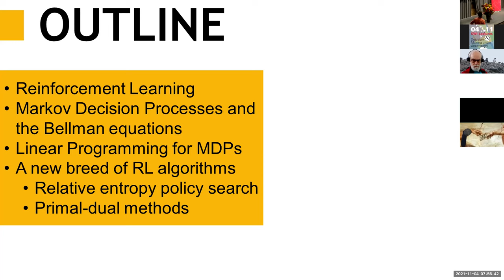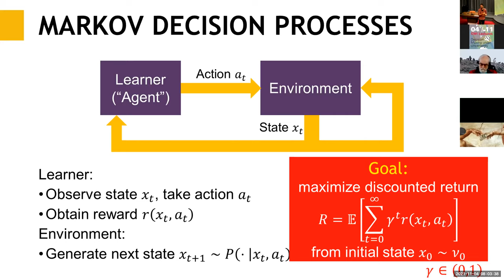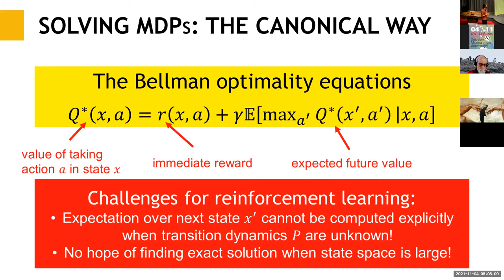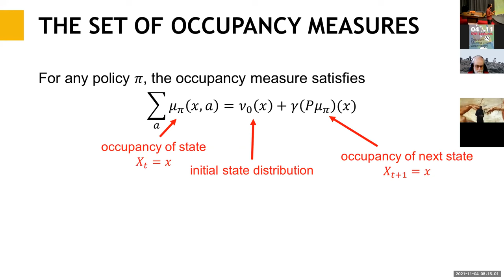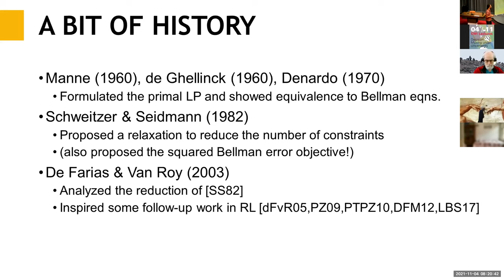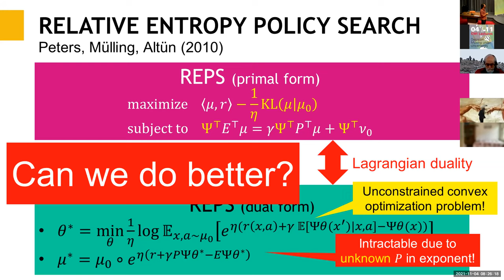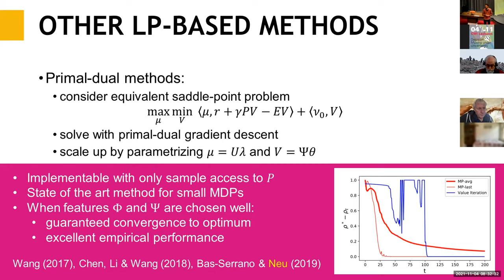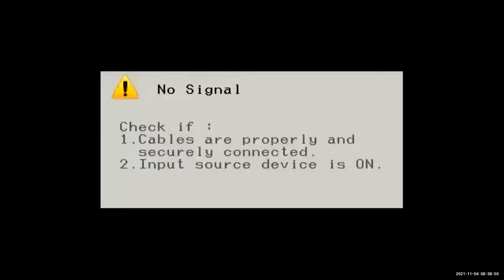Gergely Neu (Universitat Pompeu Fabra Barcelona) - Reinforcement Learning via Linear Programming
Reinforcement Learning (RL) is one of the leading frameworks for sequential decision-making under uncertainty, underlying many of the recent breakthroughs of artificial intelligence research such as
achieving human-level performance in the game of Go or Starcraft. Most modern RL methods are based on solving a high-dimensional system of nonlinear fixed-point equations called the Bellman equations, first formulated in the 1950s in the context of optimal control by Richard Bellman. Despite having inspired decades of productive work in
reinforcement learning, methods based on approximate solutions of the Bellman equations remain challenging to formally analyze due to the conceptual difficulty of working with nonlinear fixed-point equations.
In this talk, I highlight an equivalent alternative formulation of sequential decision making based on the conceptually simpler framework of Linear Programming (LP). While this formulation has been proposed as early as the 1960s by Alan Manne, it has received considerably less attention in the RL literature until recently, when it has finally started to gain popularity due to its simplicity and elegance. This talk aims to present some of the numerous recent advances rooted in the LP framework, highlighting how the key limitations associated with past LP-based approaches have been eliminated and how the LP perspective enabled a deeper formal understanding of empirically successful RL methods.